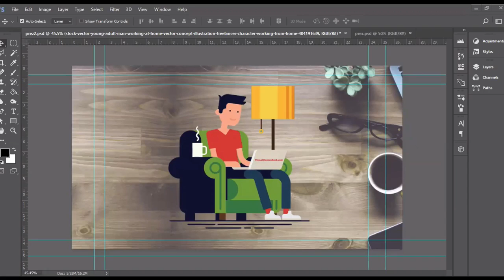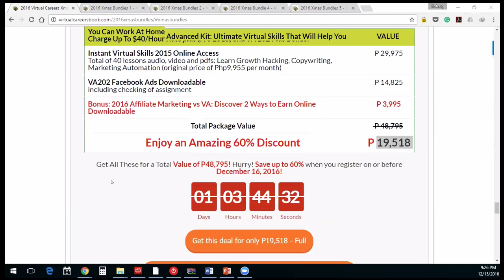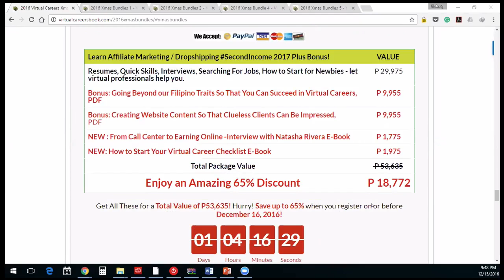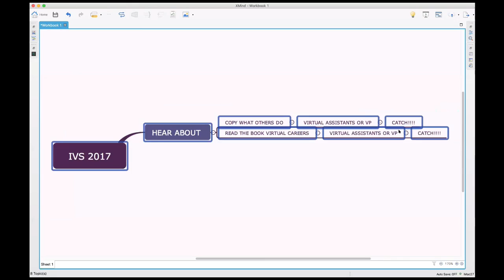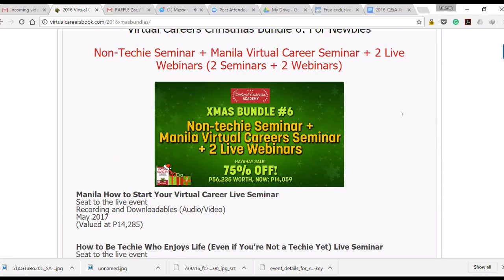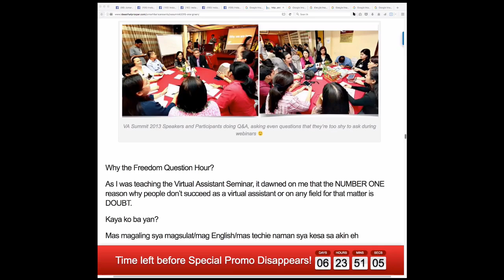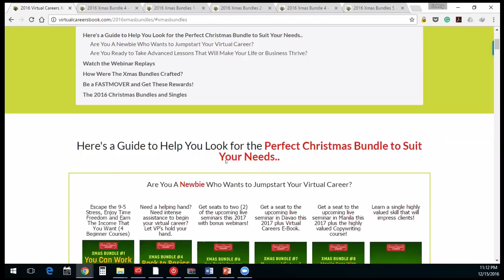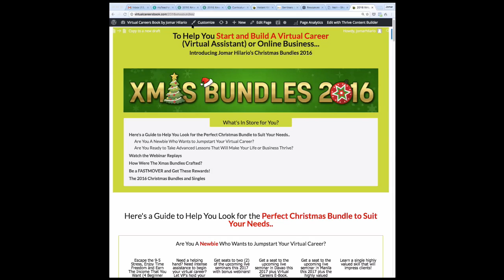Virtual Assistant Training: Q & A On The Best Online Course To Increase Your Online Income Today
Virtual Assistant Training: